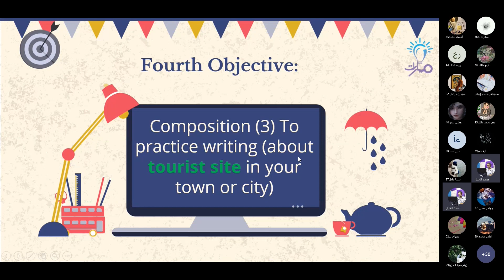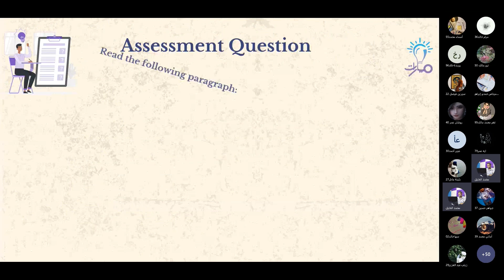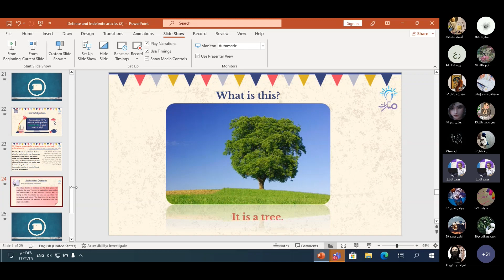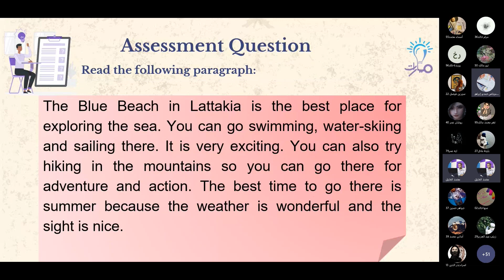A tourist site | Composition(3) | اللغة الإنكليزية تاسع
مدرّس المادة: محمد الخليل

شرح كيفية كتابة موضوع حول A tourist site  في كتاب اللغة الإنكليزية للصف التاسع - منهاج شمال غرب سوريا